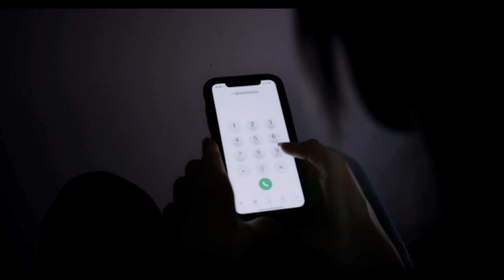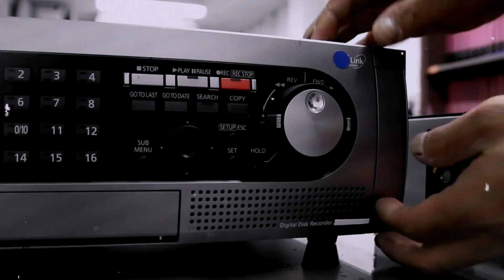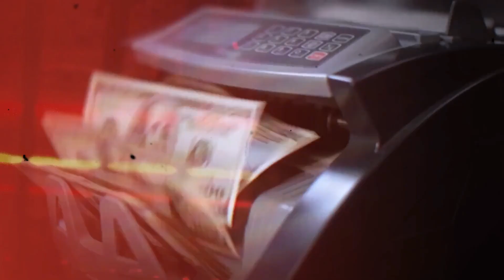The Tragic Case of Larry Wells | The mysterious death of TOYS R US Manager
The Tragic Case of Larry Wells | The mysterious de*th of TOYS R US Manager | True Crime Documentary

On the morning of June 29, 2013, the Vice President of Loss Prevention at the popular Toys R Us retail store in New York received a call from the police. They told him that there had been an incident at the Hamburg store, and they urgently needed his assistance